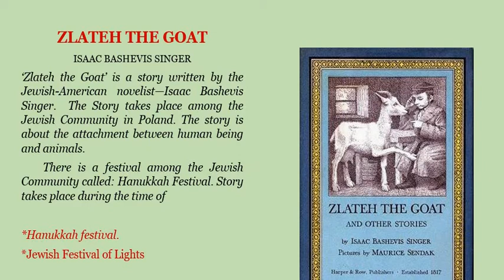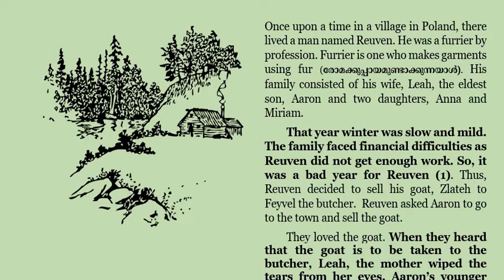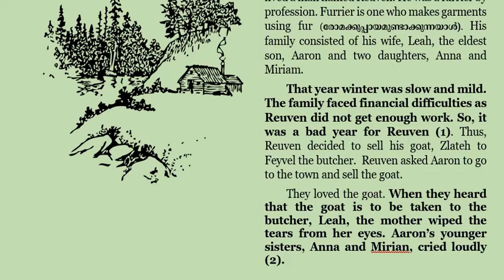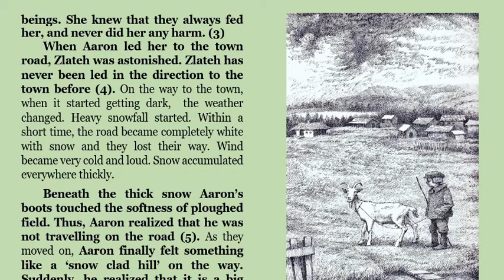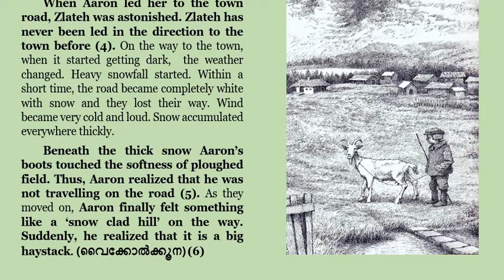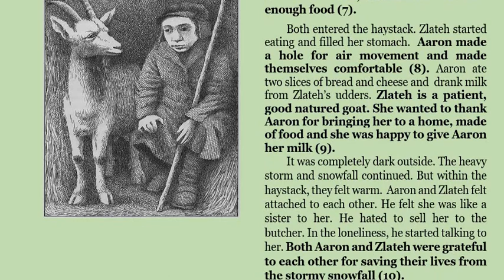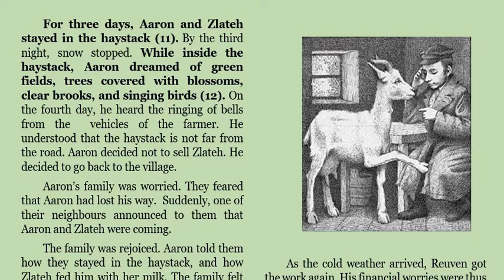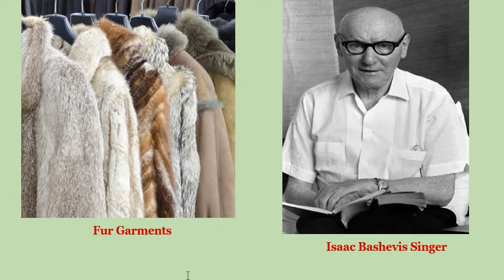Zlateh the Goat